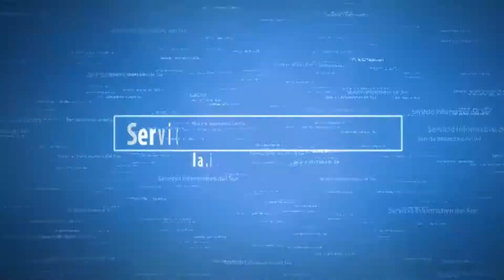La Movilidad en Ipiales, con la Secretaria Johana Rosero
Johana Rosero Bolaños, Secretaria de Movilidad en el Municipio  se manifiesta, frente a determinaciones tomadas por esa Oficina, respecto a la exigencia del Soat a Conductores Ecuatorianos, el Pico y Placa  en el sector urbano, que cumple 60 días desde su aplicación, y otra medidas que afectan la movilidad en Ipiales